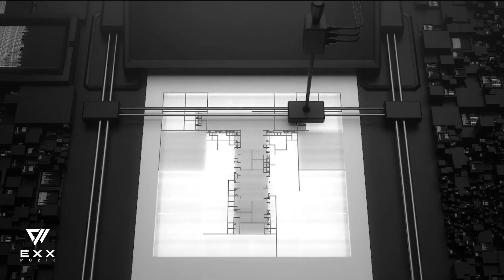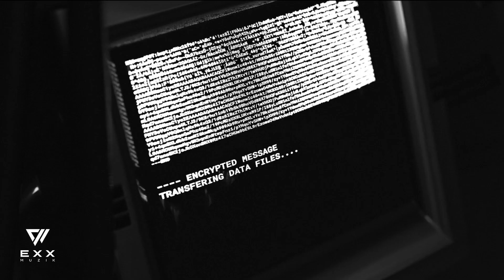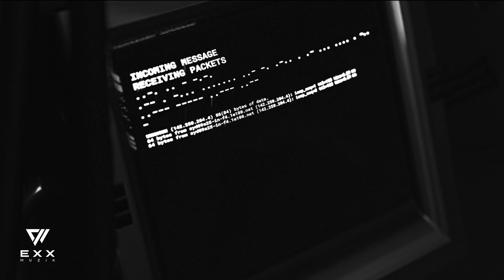GEMINIS - Pa Taka Airsand & TuraniQa Remix (Support by David Guetta)